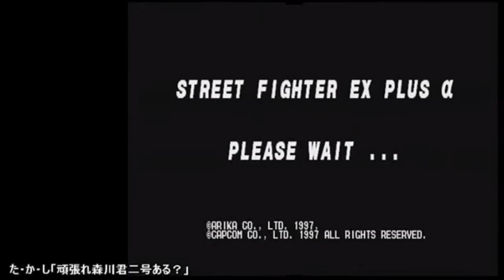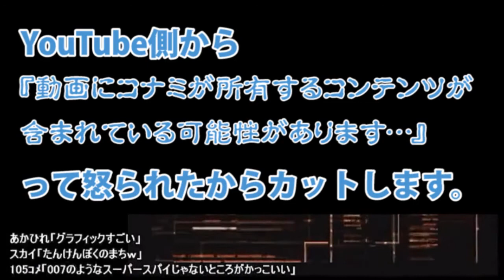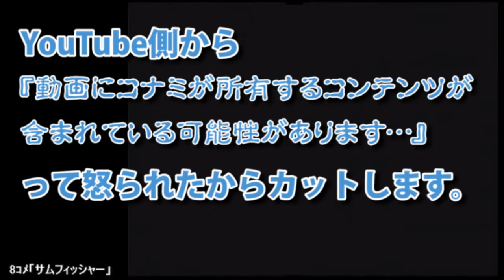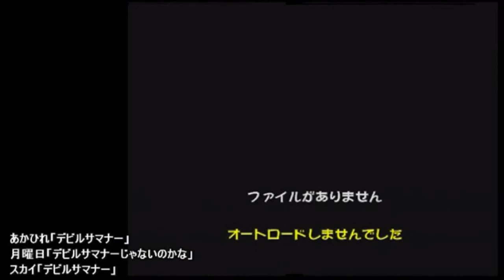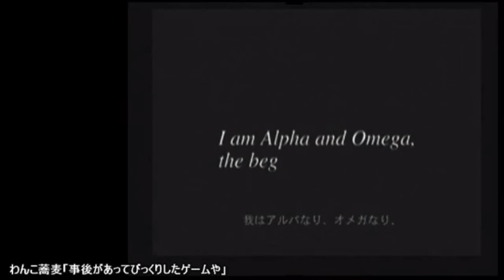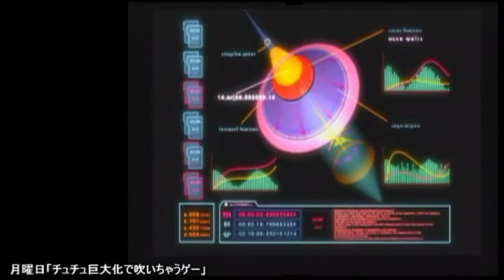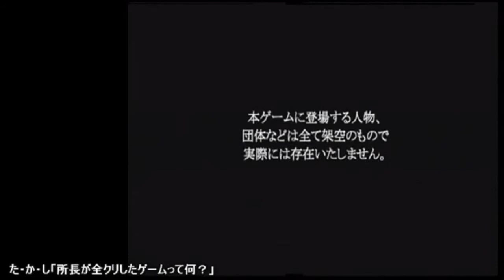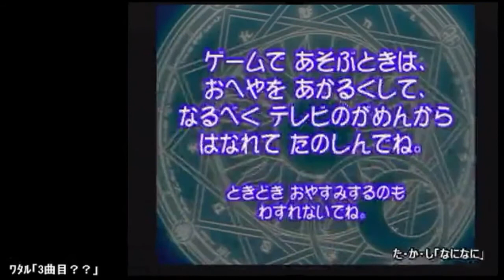【PS1】20周年誕生日放送 #03 [PlayStation 20th anniversary broadcast]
プレイステーションはSONYより1994年12月3日に発売されました。
ロンチにナムコが居なかったら恐らく売れてないだろうね…